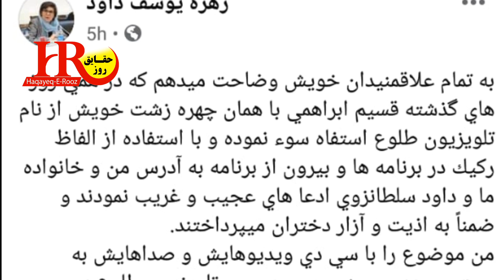فوری: اخراج قسیم ابراهیمی توسط زهره یوسف از تلویزیون طلوع ll بلاخره زهره یوسف اعتراف کرد!